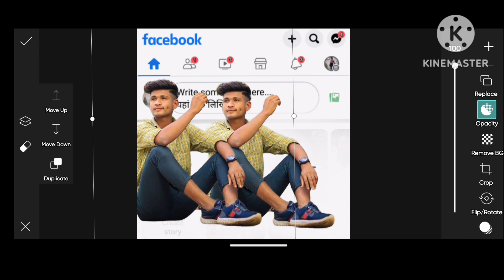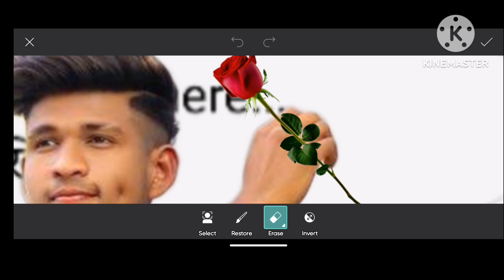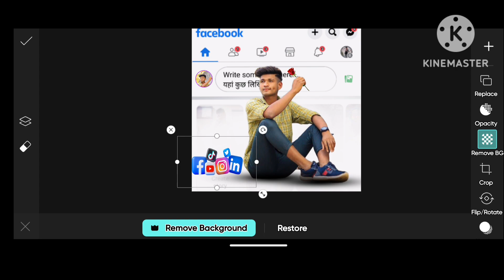social media profile creative photo editing tutorial||picArt creative photo editing 2024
about: social media profile creativity photo editing tutorial on PicsArt photo editing tutorial 2024|